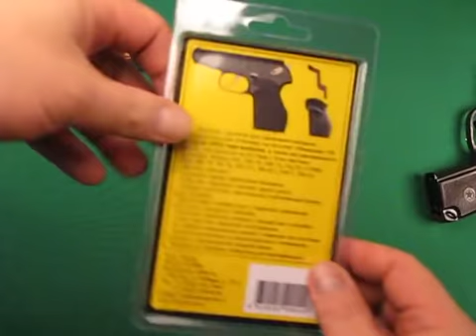Рукоятка "ДОЗОР" на ПМ, установка.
Установка рукоятки Дозор на ПМ.